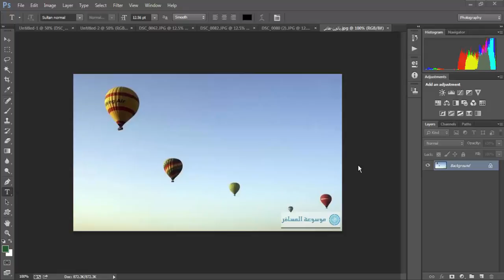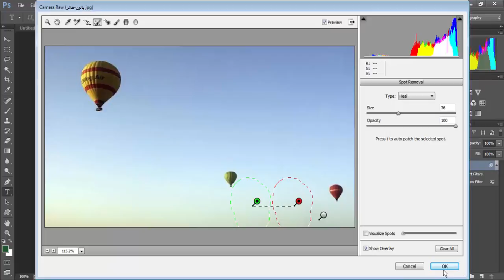photoshop remove anything